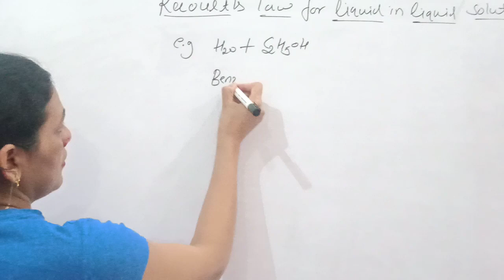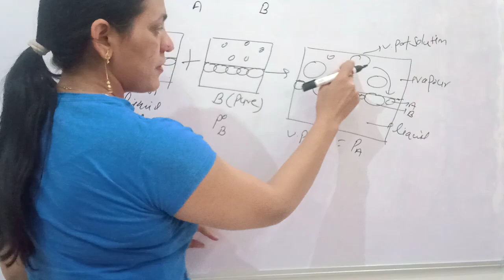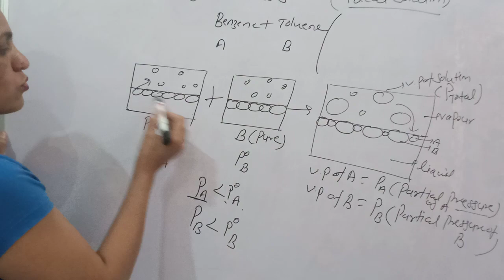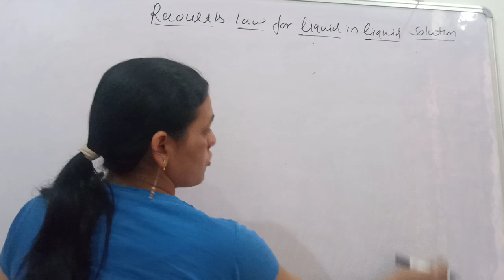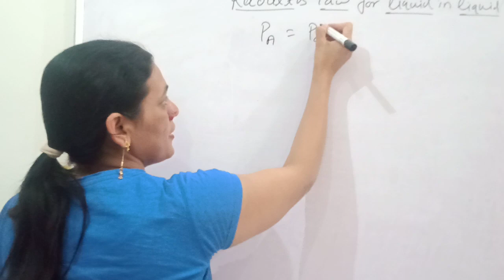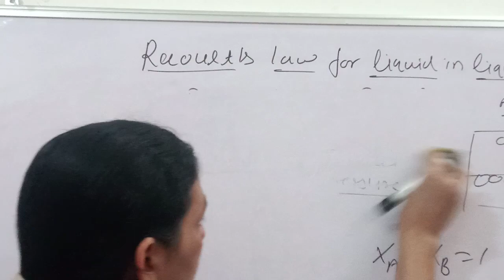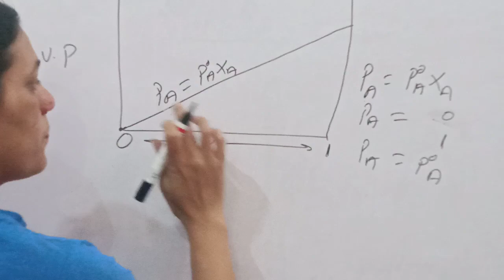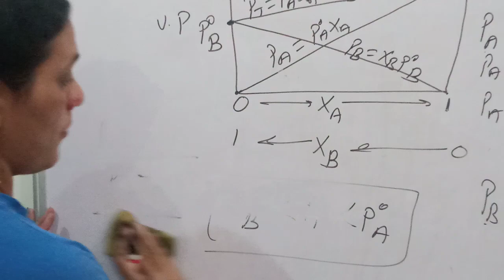Raoults law part1 chemistry 12th class